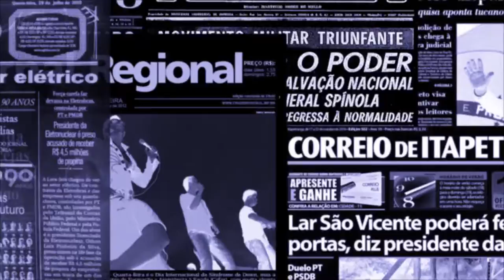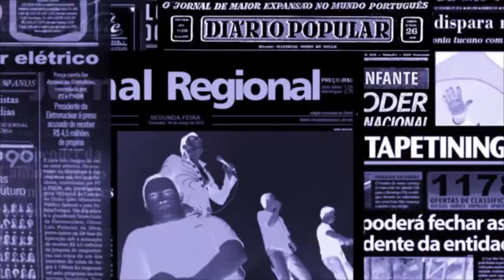TVR News-SOS Carlinhos e TVR arrecadam 2 toneladas e meia de mantimentos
SOS Carlinhos e TVR arrecadam 2 toneladas e meia de mantimentos  para serem  doados às instituições de caridade de Sorocaba